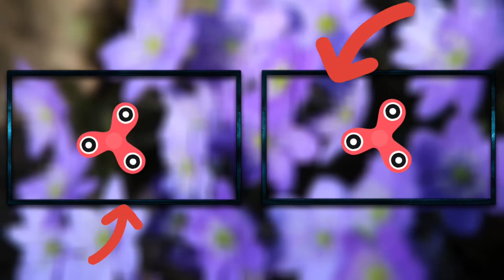The chicken in the egg - Hen harvesting Eggs To Chicks